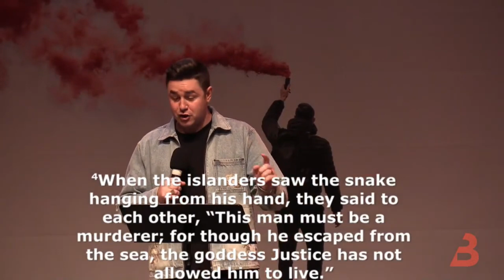BITTEN NOT BEATEN | Harry Slade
Breakthrough 2024 Session 2

Thank you for your generosity! To support our growth and impact across the nation

ENCOUNTER is a church community in New Zealand. Our mission is simple, to bring people into a dynamic encounter with Jesus Christ.